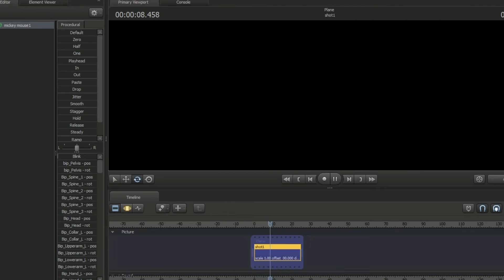Something is wrong in my Source Filmmaker.....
I was transferring to the Philippines this summer and When I open my Computer/Laptop... This happens